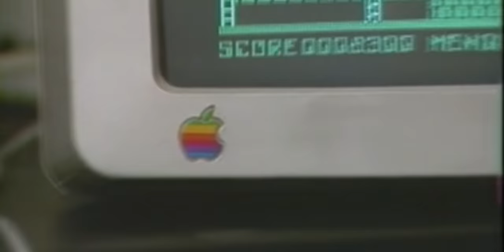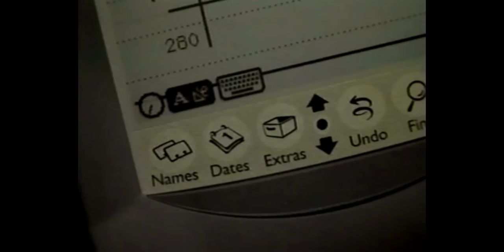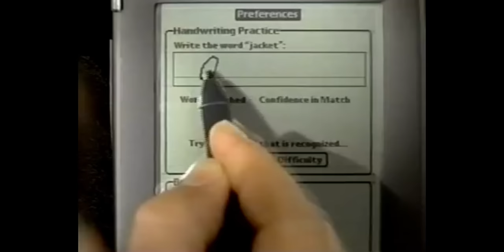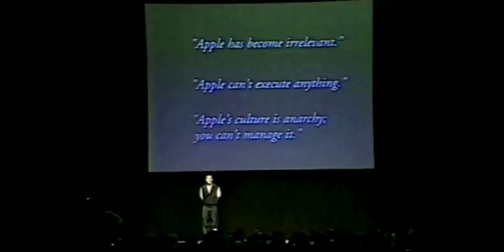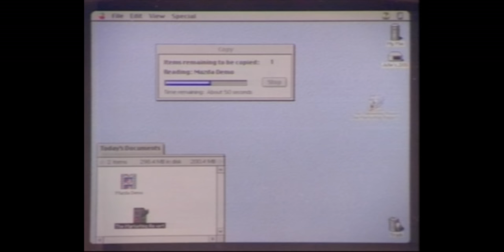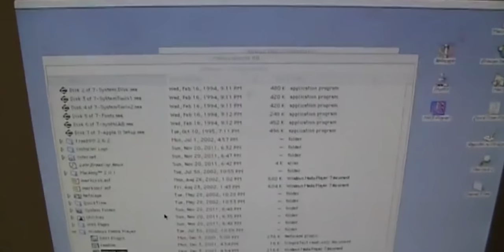Reviewing Every iPod Ever - 20 Years of Apple iPod (Documentary)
On October 23rd, 2001, Steve Jobs and Apple changed the world forever with the introduction of iPod- the device that would inevitably lead to the technological revolution we've seen in the past two decades on a scale completely unprecedented.

Huge thanks to Austin from Elite Obsolete Electronics for providing many of the iPods in today's videos and running the giveaway on the r/iPod, r/iPhone and r/Apple discord! You can visit his website here:

Timestamps:
0:00 - Introduction
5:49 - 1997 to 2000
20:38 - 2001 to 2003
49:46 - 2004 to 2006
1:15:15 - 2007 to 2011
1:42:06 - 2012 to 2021